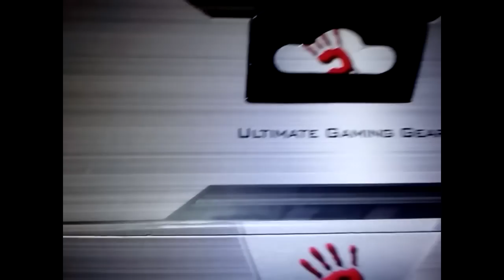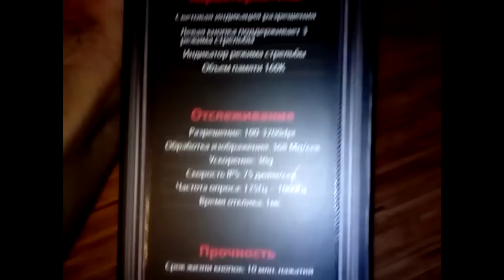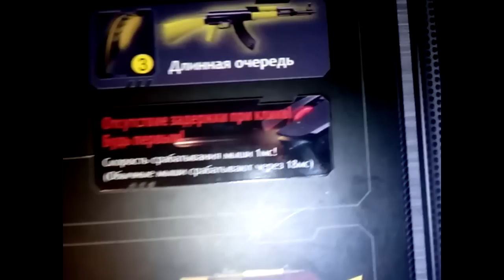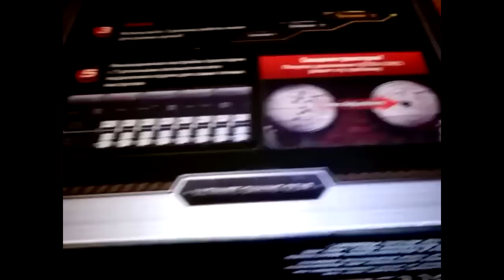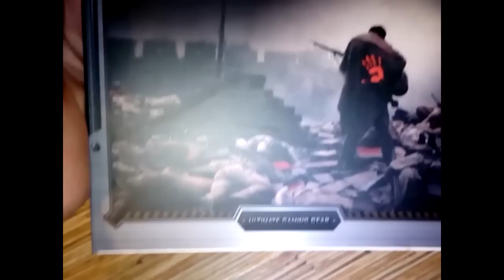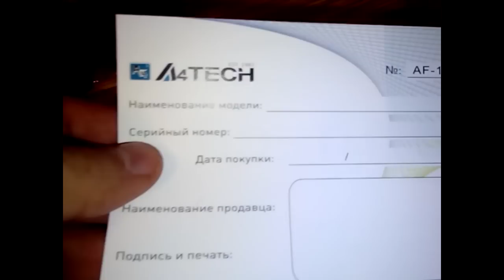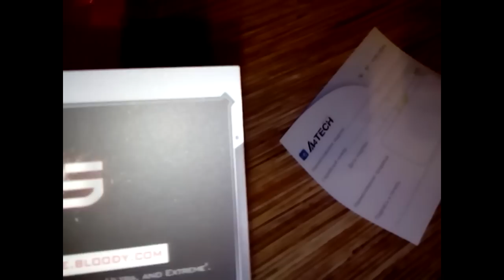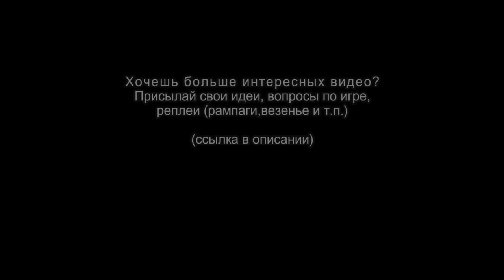Обзор мышки - A4Tech Bloody V7 Black Gaming 3200dpi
В этом выпуске:
Я распаковываю (unboxing) новую купленную мышку, модель "Bloody V7 Black Gaming" от фирмы "A4Tech". После распаковки делаю на неё обзор. Мышка отличная, игровая. С уникальной чит программой